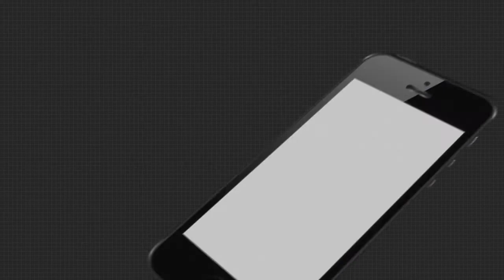ପୁରୀ ସଦର ମୁଖ୍ୟ ଚିକିତ୍ସାଳୟ କର୍ମଚାରୀଙ୍କ ଦାଦାଗିରି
ପୁରୀ ସଦର ମୁଖ୍ୟ ଚିକିତ୍ସାଳୟ କର୍ମଚାରୀଙ୍କ ଦାଦାଗିରି । କୋଭିଡ଼୍ ଟେଷ୍ଟ କରିବା ପାଇଁ ଆସିଥିବା ଜଣେ ରୋଗୀଙ୍କୁ ଆକ୍ରମଣ କରିବା ସହ ଦୁର୍ବ୍ୟବହାର କରିଛନ୍ତି । ସଂପୁର୍ଣ୍ଣ ଘଟଣା ସୋସିଆଲ ମିଡ଼ିଆରେ ଭାଇରାଲ ହୋଇଥିବା ବେଳେ ଏ ନେଇ କ୍ୟାମେରା ଆଗରେ ମେଡ଼ିକାଲ କର୍ତ୍ତୁପକ୍ଷ ମୁହଁ ଖୋଲି ନାହାନ୍ତି